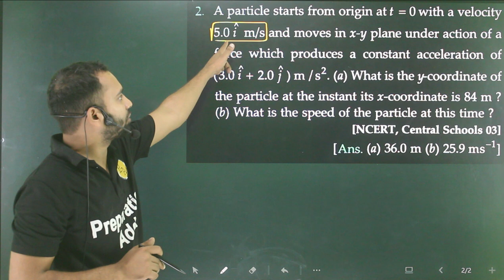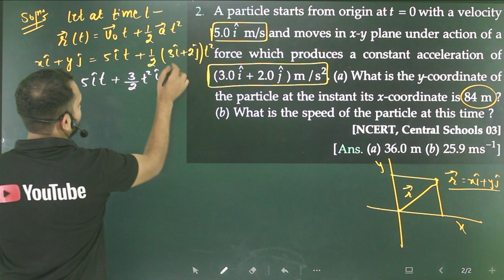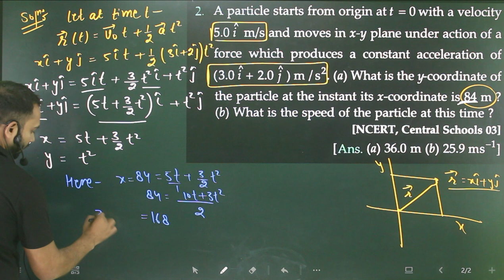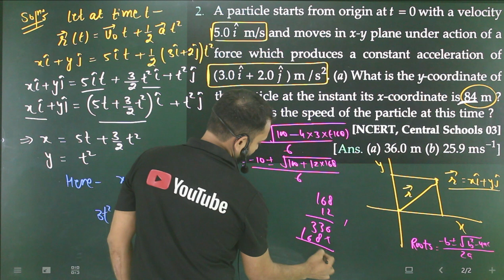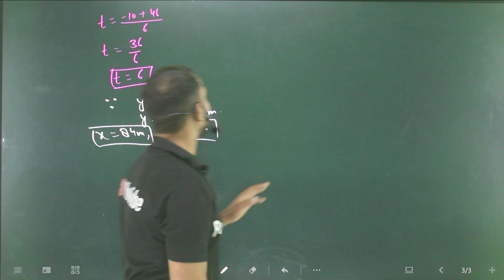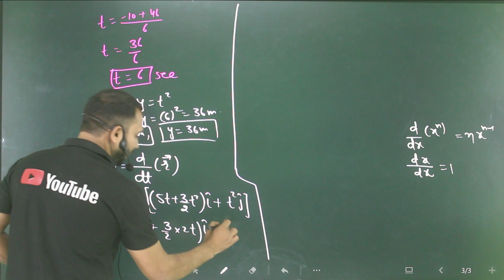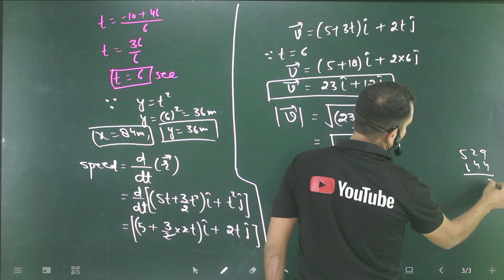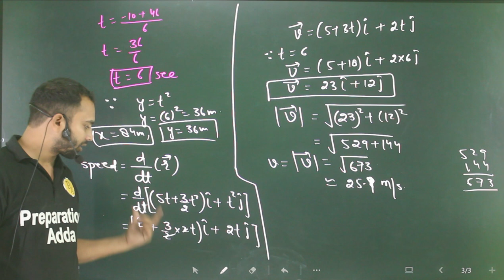Pfp-2 motion in a straight line :A particle Starts from origin at t=0 with a velocity 5.0 i m/s and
a hiker stands on a cliff 490m,
a ball is thrown vertically upwards with a velocity of 20m/s,
a mass of 6kg is suspended by a rope,
an artificial satellite is moving in a circular orbit of radius 42250 km,
an insect trapped in a circular groove of radius 12 cm moves along th,
a car accelerates uniformly from 18 km/h to 36 km/h in 5 seconds ,
a cricketer can throw a ball to a maximum horizontal distance of hun,
a cricket ball is thrown at speed of 28m/s,
a hiker stands on the edge of a cliff 490m above the ground and,
a hunter aims his gun and fires a bullet directly at a monkey,
abdul while driving to school computes the average speed for his trip,
a river 800m wide flows at the rate of 5km/hr,
a ball moving with a momentum of 5 kgm/s,
a driver of a car travelling at 52 km/h applies the brakes and accelera,
two forces equal to p and 2p act on a particle,
a boy stands at 39.2m from a building,
an artificial satellite is moving in a circular orbit of radius 42250 km c,
a train starting from rest attains a velocity of 72 kilometre per hour,
an athlete completes one round of a circular track of diameter 200,
consider a simple pendulum having bob,
a motorboat is racing towards north at 25 km/h,
a batsman hits back a ball straight in the direction of the bowler wit,
a man is s=9m behind the door of a train,
two parallel rail tracks run north-south train a moves north with a s,
a balloon is ascending at the rate of 14 m/s at a height of 98m,
a projectile is fired horizontally with a velocity of 98m/s,
a body covers 12m in 2 seconds,
a burglar car had a start with an acceleration of 2m/s^2,
motion in a plane class 11 sl arora,
the brakes applied to a car produces an acceleration of 6m/s,
the odometer of a car reads 2000 km at the start of a trip and 2400 k,
a mass of 6 kg is suspended by a rope of length 2 metre,
consider three charges q1 q2 q3 each equal to q at the vertices of a,
the position of an object moving along x axis is given by x=a+bt 2,
laws of motion class 11 numericals,
prove that the maximum horizontal range is 4 times the maximum h,
joseph jogs from one end a to the other end b of a straight 300 m r,
the altitude of a right triangle is 7cm,
a jet airplane travelling at the speed of 500km/h ejects,
a rocket is fired vertically up from the ground with an acceleration 10 ,
from the top of a tower 100m in height a ball is dropped,
on a foggy day 2 drivers spot each other,
a ball is gently dropped from a height of 20m if its velocity increases,
a bullet of mass 0.04kg moving with a speed,
a rubber ball of mass 50g,
a woman pushes a trunk on a railway platform which has a rough su,
an electron falls through a distance of 1.5 cm in a uniform electric field of magnitude 2
to simulate car accidents auto manufacturers,
laws of motion numericals class 11,